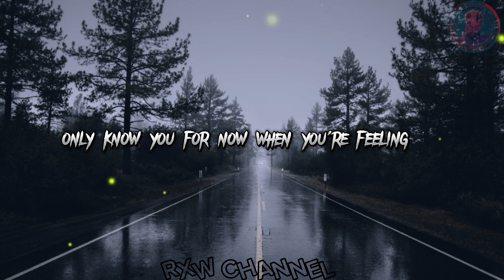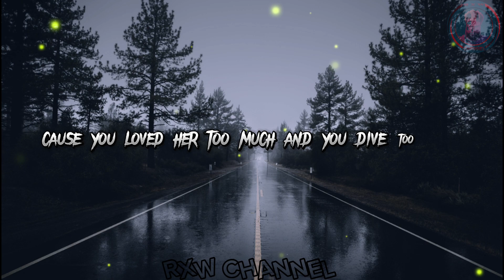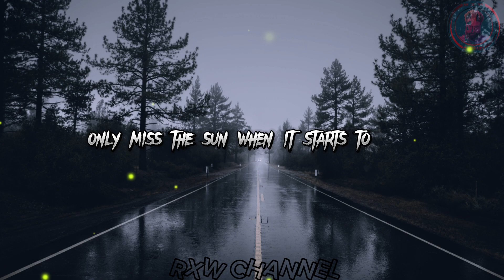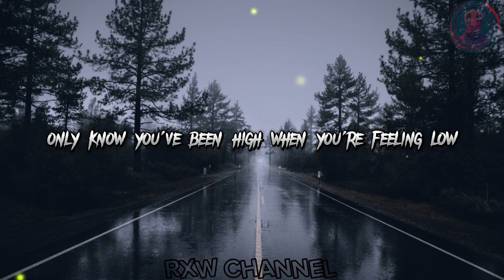Let her go - lost., Honeyfox, Pop Mage Lyrics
this is a lyrical song  for music lover .
hope you all will enjoy this .